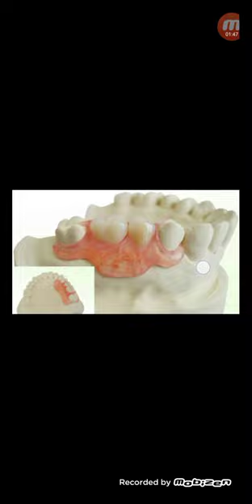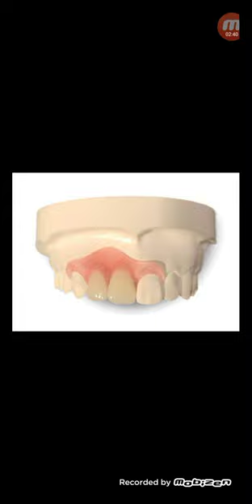অস্থায়ী দাঁত বাঁধাতে কত খরচ হয়?!...